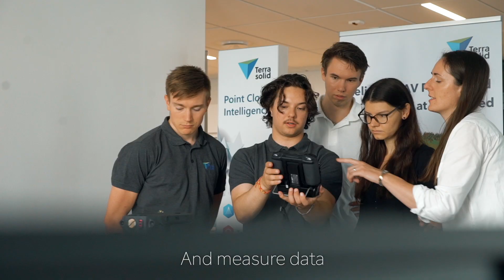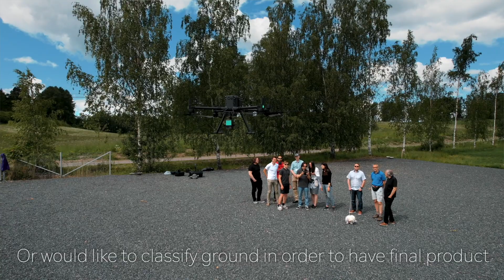Terrasolid Collecting and Processing DJI L1 Data Workshop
Nice summer day on the field at Finnish Geospatial Research Institute FGI test field in Kirkkonummi west from Helsinki giving us software providers a chance to do some data capturing for change.

 Following day doing what we know best working with the data at Terrasolid office.